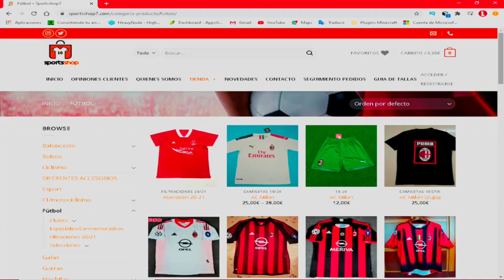NUEVO SISTEMA DE OJEADORES EN SOCCER MANAGER 2021!!!!!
Miembros del canal:
Andrés gamer
TV gamer
Nelson marte
Pablo Flores
Marcelo Riveros
Santiago Castro
Lokillo
JuanMarquez 05
SWTF
Óscar Sandoval
Lautaro Gabriel
Diseñadores